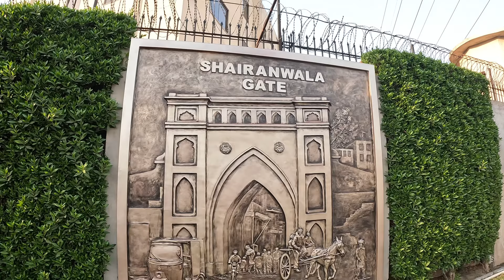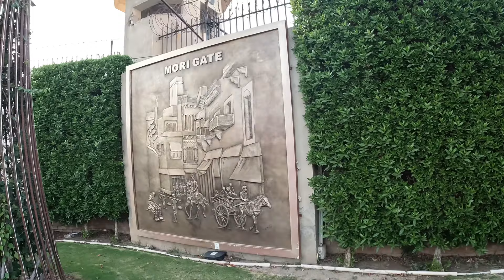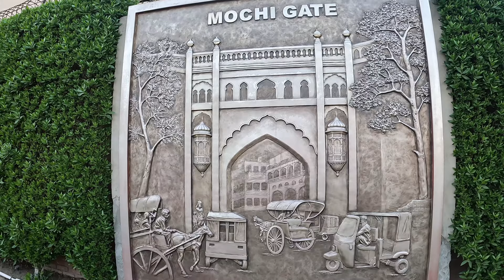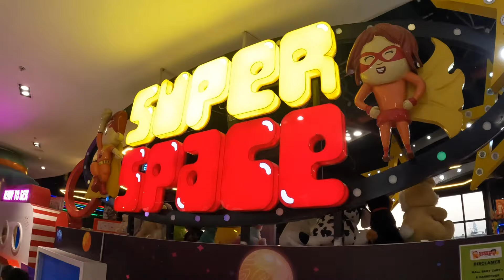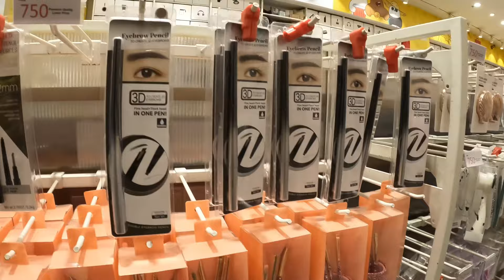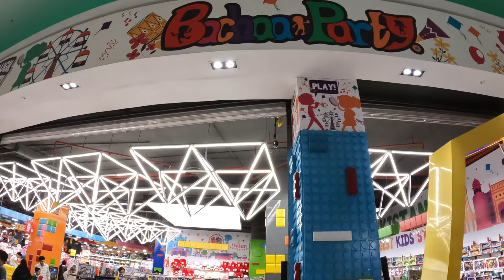Packages Mall Full Pack on Eid | 50 % To 70% Eid Sale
In this video, we take a trip to Packages Mall in Lahore, Pakistan on the occasion of Eid. The mall is beautifully decorated with lights and festive ornaments, and we can see families and friends shopping for clothes, accessories, and gifts for their loved ones.

We start our tour by visiting the clothing section, where we see a wide range of traditional and modern dresses on display. The colors and designs are breathtaking, and we can see shoppers trying on different outfits to find the perfect one for Eid. We also get a glimpse of the latest fashion trends, such as embroidered shawls, jhumkas, and embellished sandals.

Next, we visit the gift shops, where we see various options for presents, including perfumes, chocolates, and home decor items. The salesmen are friendly and helpful, suggesting gift ideas based on our preferences and budget.

We then move on to the food court, where we can see a variety of cuisines being offered, from Pakistani to Italian and Chinese. The aroma of freshly cooked food fills the air, and we can see families enjoying their meals together.

Finally, we visit the kids' play area, where we see children having a great time playing games, riding rides, and enjoying treats like cotton candy and ice cream.

Overall, the Packages Mall is a great place to shop and spend time with family and friends on the occasion of Eid. The festive atmosphere and variety of options make it a memorable experience for everyone.

Social Media